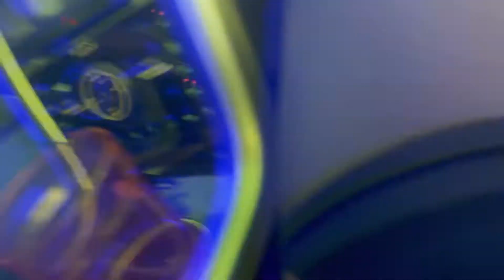MY GRANDMA NEED A GUY IN HER LIFE.’(she looking for love)’grandmaster